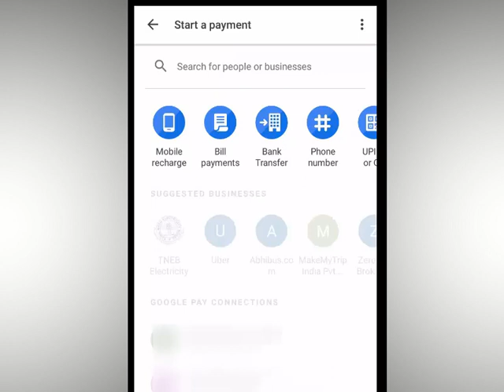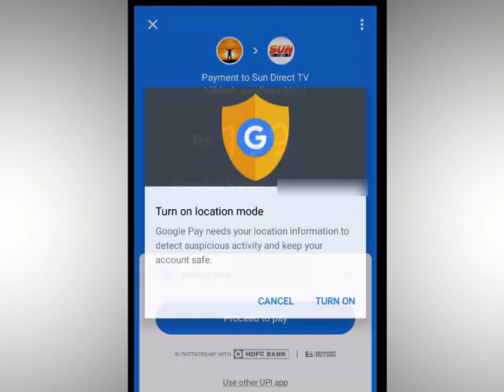How to DTH recharge in Google pay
How to DTH recharge in Google pay Tamil